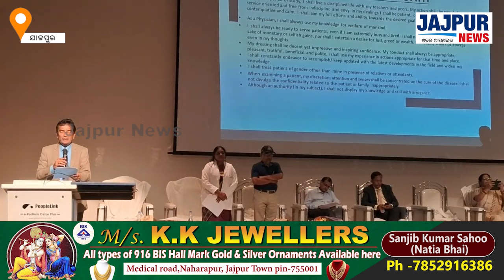ଯଯାତି କେଶରୀ ଭେଷଜ ମହାବିଦ୍ୟାଳୟର, ପ୍ରଥମ ଶ୍ରେଣୀର ଛାତ୍ର ଛାତ୍ରୀଙ୍କ ସ୍ଵାଗତ ସମ୍ବର୍ଦ୍ଧନା ଅନୁଷ୍ଠିତ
ଯଯାତି କେଶରୀ ଭେଷଜ ମହାବିଦ୍ୟାଳୟର, ପ୍ରଥମ ଶ୍ରେଣୀର ଛାତ୍ର ଛାତ୍ରୀଙ୍କ ସ୍ଵାଗତ ସମ୍ବର୍ଦ୍ଧନା ଅନୁଷ୍ଠିତ ||| jajpurnews news odia jajpurdistrict 'Jajpur News' has fast emerged as the no 1 Digital News Channel of Jajpur and has created a niche for itself among the viewers of Jajpur so also the state Odisha with its innovative programming, sync with socio-cultural trends and dynamic content. It focuses on fastest news having neutrality. Jajpur News focuses on political analysis so also creative contents that can give a huge knowledge about Jajpur.